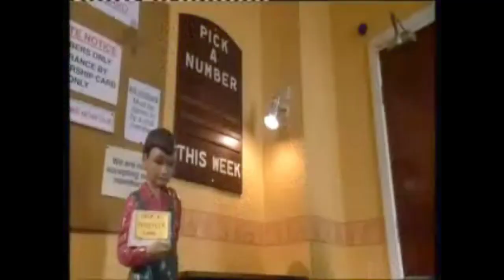Phoenix Nights S1 No102 EP5